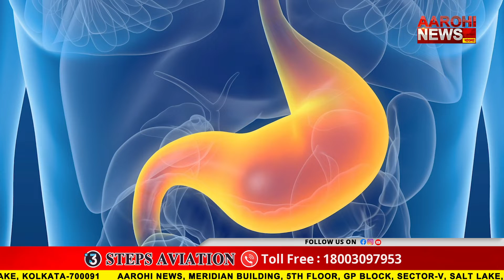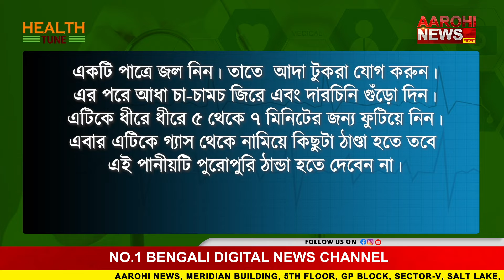ঘরোয়া উপকরণ দূর করবে বদহজম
খুব সহজে বাড়িতেই তৈরি করুন একটি পানীয় যা গ্যাস অম্বল এর সমস্যা দূর করবে |

@Aarohi New